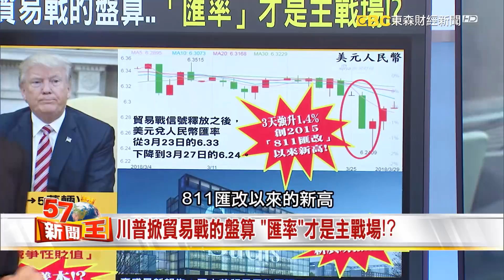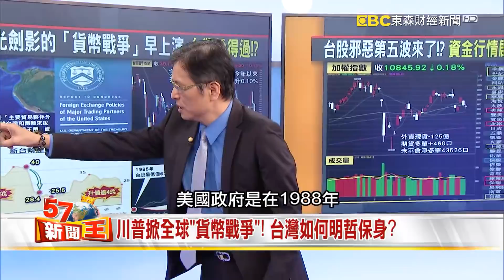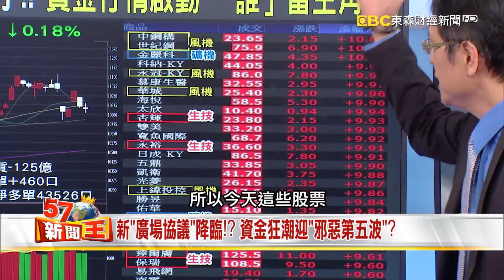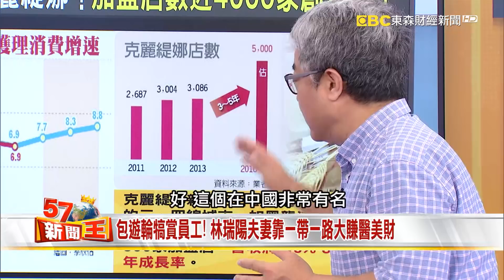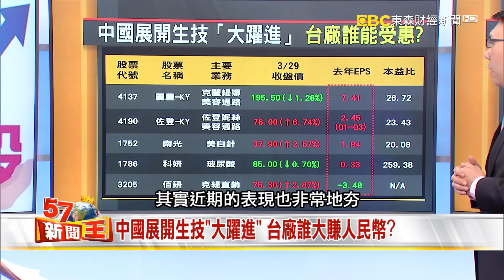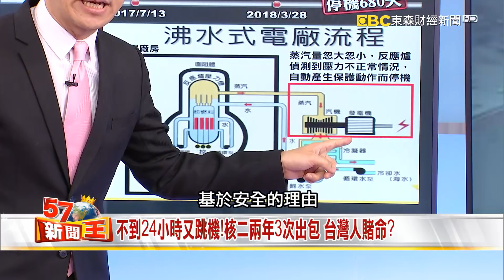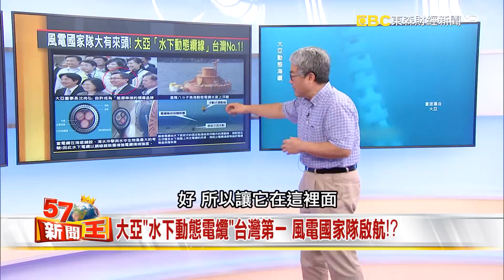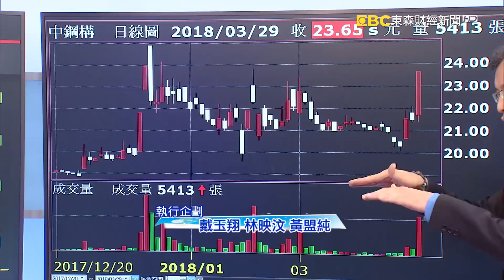人民幣飆升的陰謀？新廣場協議降臨！ 資金狂潮不停！《５７新聞王》2018.03.29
人民幣飆升的陰謀？新廣場協議降臨，資金狂潮不停！川普掀貿易戰的盤算，匯率才是主戰場？台灣如何明哲保身？

A股迎醫藥界的阿里巴巴，台灣生技搶賺人民幣？克麗緹娜深耕中國，陳武剛打造美容一條龍？中國展開生技大躍進，台廠誰大賺人民幣？

世界最可怕的核二啟動，風電股趁火打劫？政策推一把，風電國家隊出征，誰與爭鋒！風電界的台積電，上緯領軍，概念股再掀比價狂潮？